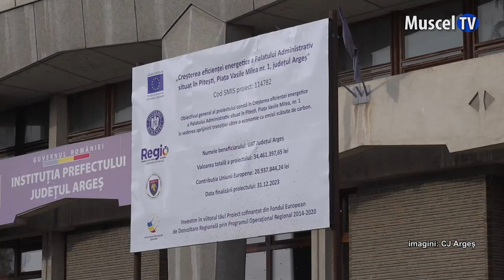Jurnal MUSCEL TV 06.02.2023 Prefectul în vizită pe șantierul de la Palatul Administrativ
Președintele Consiliului Județean Argeș Ion Mînzînă l-a invitat pe prefectul Radu Perianu pe șantierul de la Palatul Administrativ. Cei doi oficiali au fost însoțiți și de Cristian Puiu, administratorul public al Județului Argeș pentru a vedea stadiul lucrărilor de reabilitare.